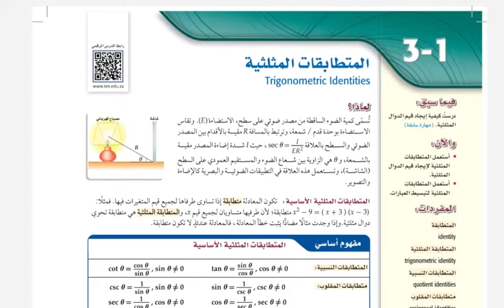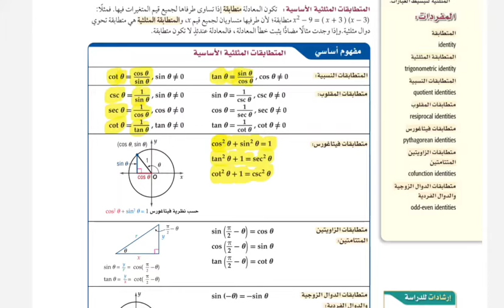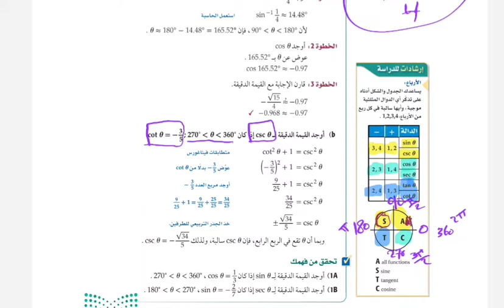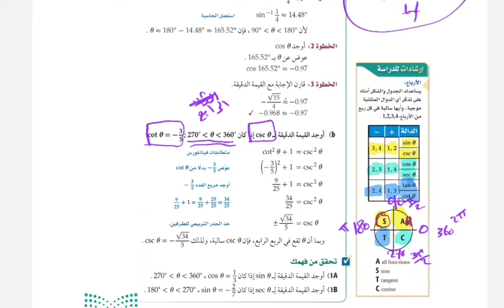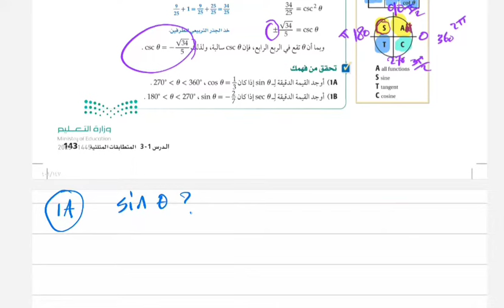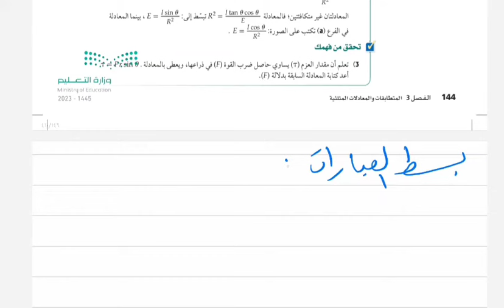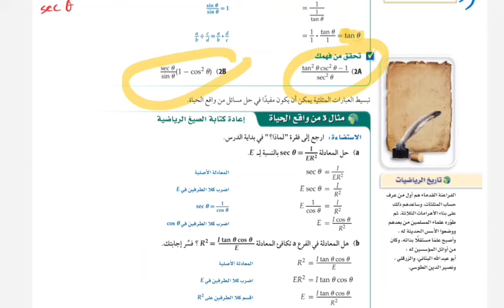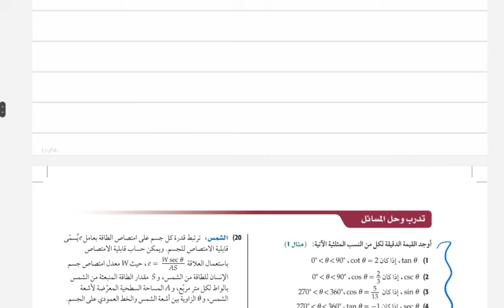المتطابقات المثلثية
المتطابقات المثلثية ثالث ثانوي مسارات
إيجاد نسبه مثلثية بدلالة أخرى و الربع
تبسيط العبارات المثلثية
درس المتطابقات المثلثية رياضيات ٣
المتطابقات المثلثية الامارات
المتطابقات المثلية الكويت
حل تدرب وحل المسائل درس المتطابقات المثلثية ثالث ثانوي
رياضيات ٣ ثالث ثانوي
درس المتطابقات المثلثية
تبسيط العبارات المثلثية
المتطابقات المثلثية الامارات
المتطابقات المثلية الكويت
إيجاد النسب المثلية بدلالة الأخرى
اشارات النسب المثلثية
علاقة النسب المثلية مع بعضها
المتطابقات المثلية
الربع الثاني الثالث الرابع
شرح درس المتطابقات المثلية ثالث ثانوي
حل درس المتطابقات المثلية ثالث ثانوي مسارات
الرياضيات ٣ المتطابقات المثلية